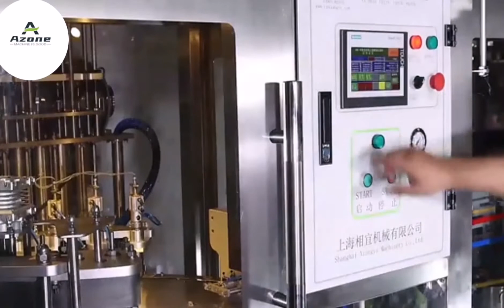Automatic fruit juice self supporting bag filling machine rotary liquid filling machine self support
Automatic fruit juice self supporting bag filling machine rotary liquid filling machine self supporting bag filling capping machine

Shenzhen Azone Machinery Co.,Ltd Specialized in the design, building and sales of packaging, printing and assembly machines,mask machine etc.
For more information please contact as below